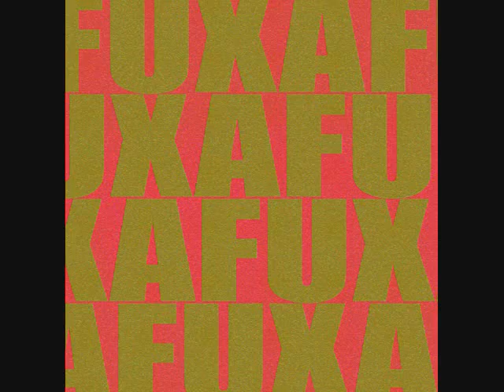fuxa - 420 * taken from the album "supercharged" 2002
MIND EXPANSION
ROCKET GIRL